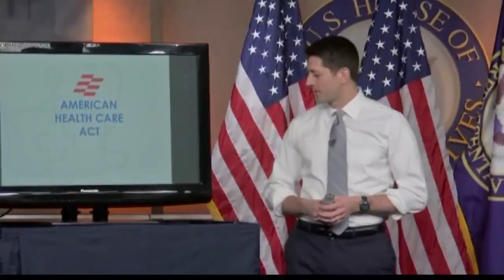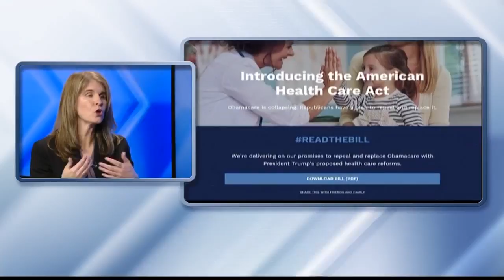DHHS Commissioner Mary Mayhew takes your questions